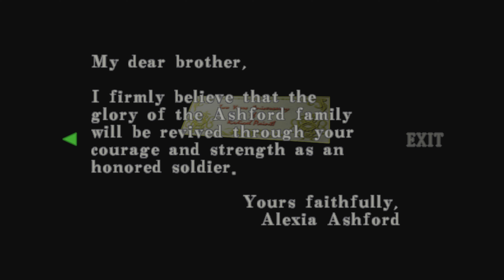ظهور ويسكر الساطي | RESIDENT EVIL CODE: VERONICA X (4)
الخطط كانت ماشيه تمام التمام لكن لازم الأخ يظهر و يعكر علينا كل شي!